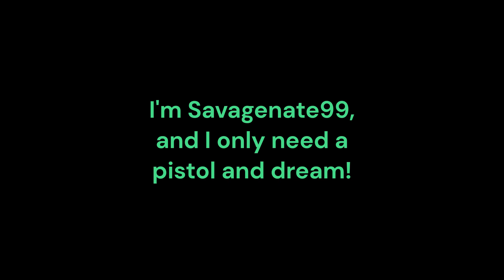Savage pew pews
I don't need anything but a couple six shooters and a dream!